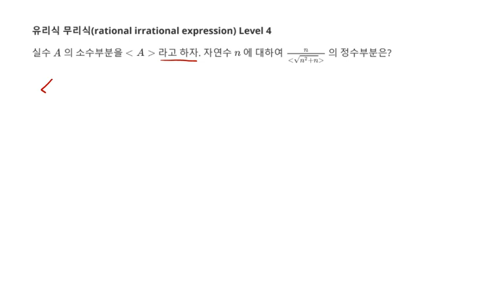고등수학 유리식무리식 무리식의 정수 소수 부분 Level 4 원픽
백년지계 MailStudy 고등수학 유리식무리식 문제 155 Level 4 원픽

1. 무리식의 정수 소수 부분
2. 유리식 무리식(Math rational irrational expression)
3. 백년지계's One Pick Killing Problem 강력한 한방
5. 추후 Level 선택에 따른 문제 제공